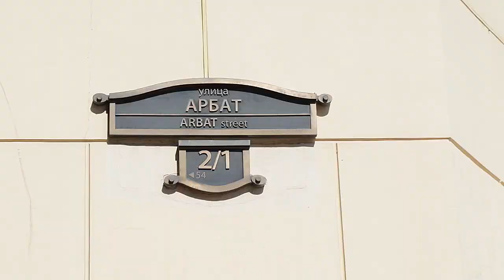Kanaltrailer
720p anschauen!!